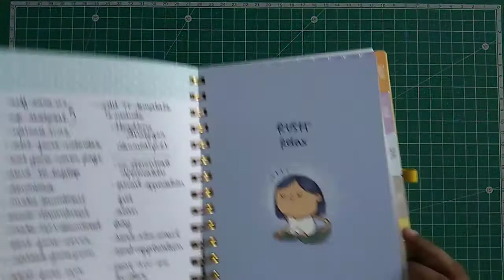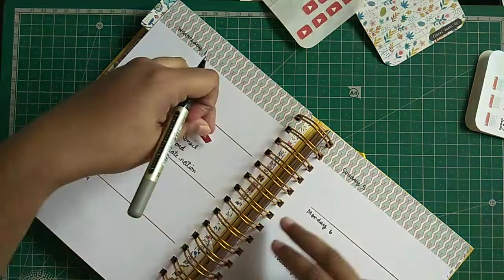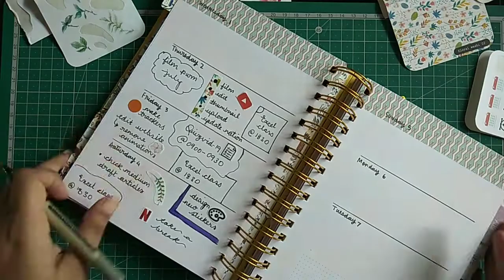Count your blessings - Plan WithMe in my Alicia Souza Ultimate Planner - July 2020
Hello all, I hope you are doing well. Here is the plan with me for July 2020.